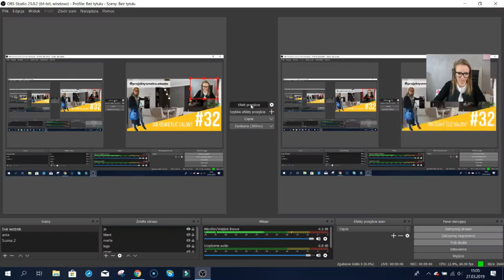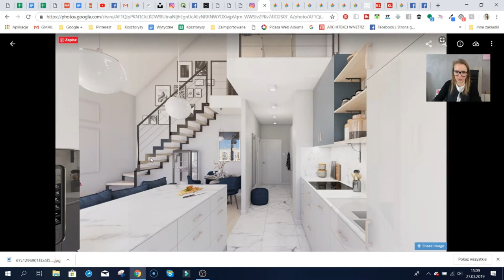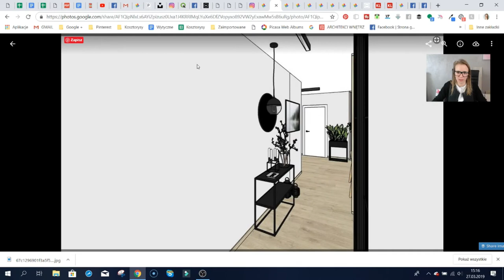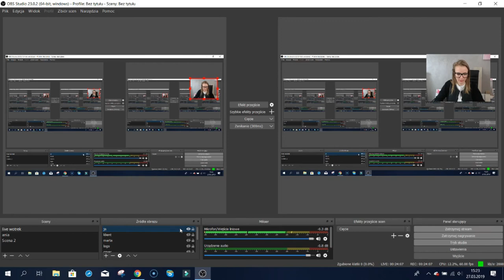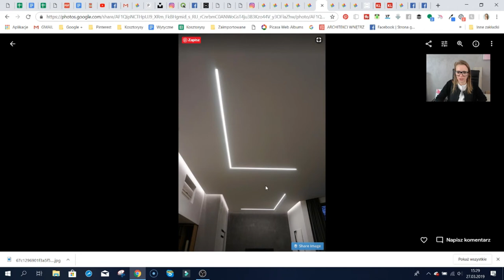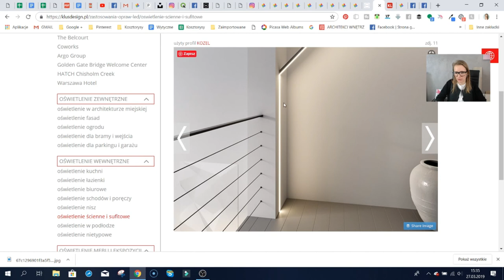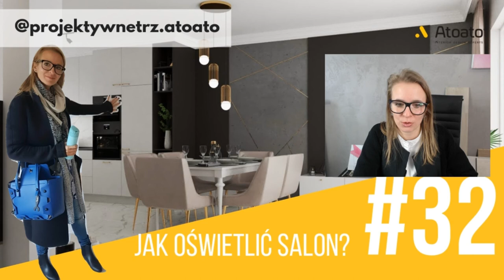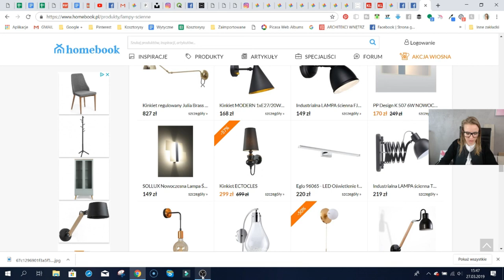Jak oświetlic salon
Kurs na wnętrze odcienek 31JAk oświetlić salon? to cykl darmowych livów, które odywaja się co wtorek na fb @projektywnetrz.atoato

📔Moja Książka Od inspiracji do aranżacji. Czyli jak pięknie